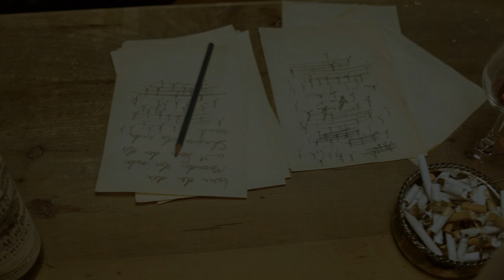kurzes Leben - langes Sterben (SONG-RECITAL_TRAILER)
BRAHMS/SCHUBERT  -  Philipp Mayer (bass-baritone)
DER TOD  -  Justine Eckhaut (piano)

AUTHOR/DIRECTOR  -  Philipp Mayer
CO-DIRECTOR - Justine Eckhaut
DRAMATURGY  -  Reka Szabo, Georg Bochow

MUSIC
selected songs of G.Mahler and R.Kahn, last songs of F.Schubert and J.Brahms

DESCRIPTION
(deutsch)
Mit morbider Leichtigkeit umspielen der österreichische Bass-Bariton Philipp Mayer und die französische Pianistin Justine Eckhaut an ihrem Liederabend „Kurzes Leben, langes Sterben“ den Tod.
Neben ausgewählten Liedern aus Schuberts «Schwanengesang» steht auch der Zyklus «Vier ernste Gesänge» von Johannes Brahms, sowie drei Lieder des deutschen Komponisten Robert Kahn auf dem Programm. In einer amüsanten szenischen Umsetzung spannt den dramaturgischen Bogen kein geringer als der Tod selbst, der zuerst ungeduldig auf Schuberts Ableben wartet, nur um dann von einer Reinkarnation desselben in den Körper von Brahms überrascht zu werden.

(english)
With morbid levity the Austrian bass-baritone Philipp Mayer and the French pianist Justine Eckhaut weave their song recital „Short living, long dying“ around death.
Alongside a selection of songs from Schubert’s „Schwanengesang“, the song cycle „Vier ernste Gesänge“ by Brahms and three songs by the German composer Robert Kahn complete the concert program. In a most amusing scenic realization the dramaturgical arch is told by none less than death herself, who first impatiently awaits Schubert’s passing, only to be surprised by a reincarnation of the same into the body of Brahms.

Video by: Neon Ray Films